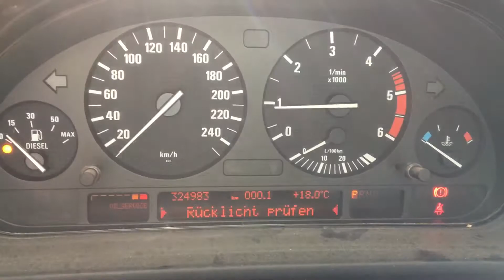Т3078 ДВС (Двигатель) BMW E39 3.0TD 306D1 M57D30